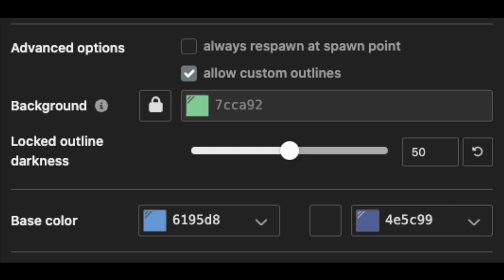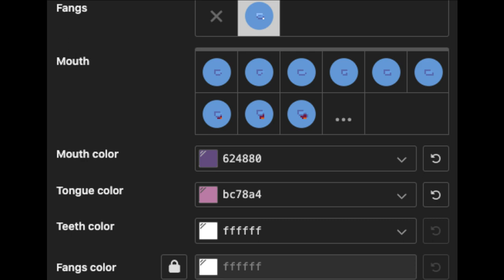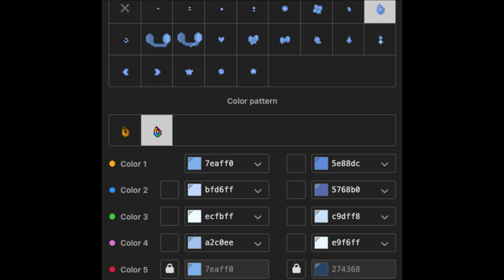🐳) Smurf Cat [ pony town skin ]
⎯⎯⎯⎯⎯⎯⎯⎯⎯⎯⎯⎯⎯⎯⎯⎯⎯⎯⎯⎯⎯⎯⎯⎯⎯⎯⎯⎯⎯⎯⎯⎯⎯⎯⎯  ˓ㅤ ♡ .

₊˚💧꒱︰ !Nos vemos en ponytown

╰  ♡ 💦꒱꒱︰Recuerda que compartiendo el video me ayudas un montón!

🐟 _XiaoYun